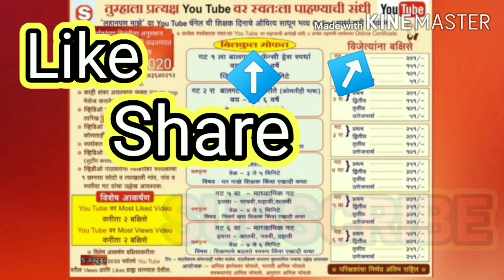लहानपण माझे ll maze lahanpan llबडबड गीतेllस्पर्धक : NAVYA PRADIP GIRASE llस्पर्धक क्र.147 llगट 2 रा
स्पर्धकाचे नाव :  NAVYA PRADIP GIRASE